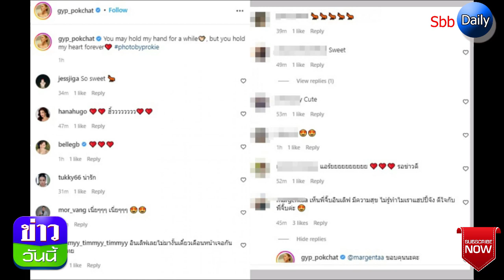ดาราสาวชื่อดัง เปิดตัวแฟนหนุ่มแล้ว ลั่นเธอกุมหัวใจฉันตลอดไป